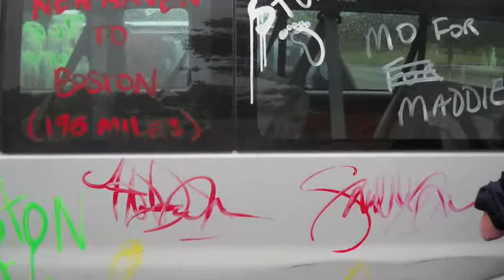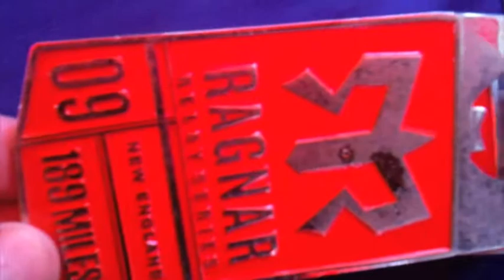RAGNAR 2009 - Large